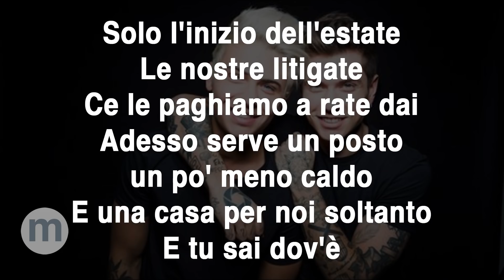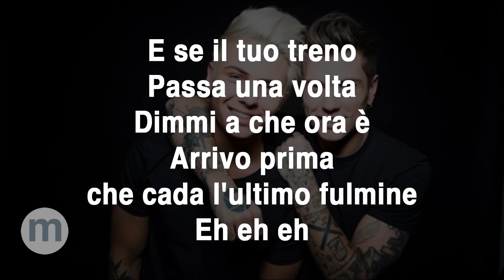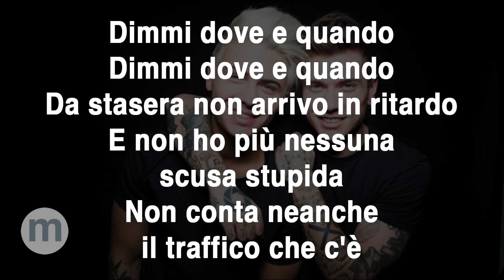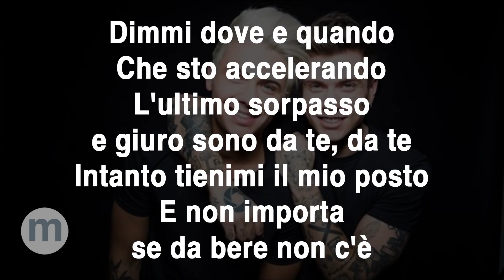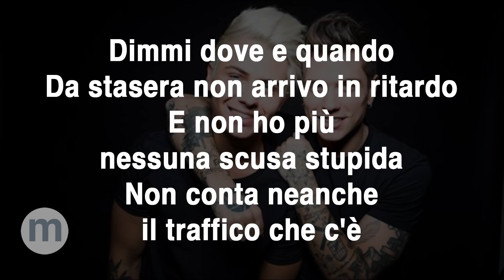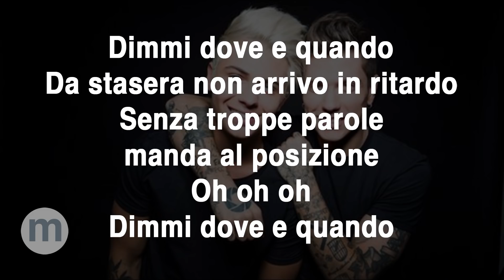Dove e Quando - Benji & Fede (Testo e Musica)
Benji e Fede - Dove e Quando testo e musica per imparare la canzone a memoria e fare il karaoke

Testo:
Guida fino alla mattina
La luna che
mi accompagna fino a te
In montagna
al mare in una laguna
Se ti trovo non è fortuna ma

Solo l'inizio dell'estate
Le nostre litigate
Ce le paghiamo a rate dai
Adesso serve un posto
un po' meno caldo
E una casa per noi soltanto
E tu sai dov'è

Dimmi dove e quando
Da stasera non arrivo in ritardo
E non ho più nessuna
scusa stupida
Non conta neanche
il traffico che c'è

Senza tante parole
manda la posizione

E se il tuo treno
Passa una volta
Dimmi a che ora è
Arrivo prima
che cada l'ultimo fulmine

Cerco un po' di tempo
Cellulare spento
Per ballare senza Reggaeton

E non ho più
nessuna scusa stupida
Non conta neanche

Senza tante parole
manda la posizione

Che sto accelerando
L'ultimo sorpasso
e giuro sono da te, da te
Intanto tienimi il mio posto
E non importa
se da bere non c'è

nessuna scusa stupida
Non conta neanche

Senza troppe parole
manda al posizione
Oh oh oh